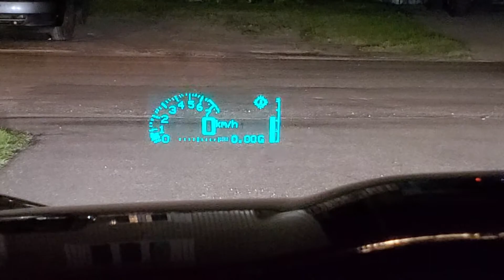2007 Corvette C6 idle